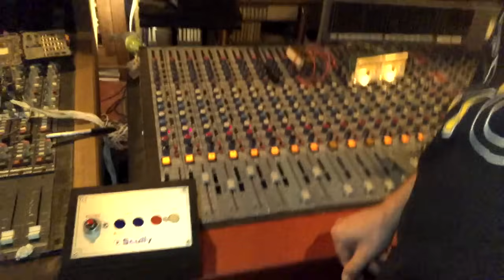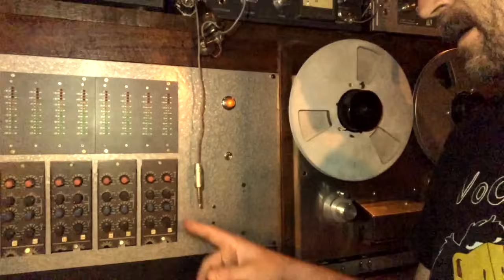Como funciona ?? Reverber de Placa de Placa mesmo!